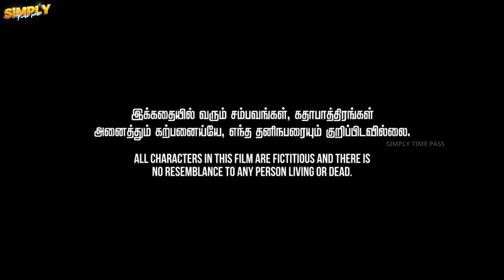ஒரு வாய் சோறு | Oru Vaai Sooru | Simply Time Pass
A Film By – JAI BHAIRAVI DEVI ENTERPRISES

Starring:
Reshma
Kowsalya
Vignesh Arumugam

Head Of Production - TAMIZHAN B
Cinematography - SURYA PRAKASH B
Direction -SATHISH K
Editing - SURYA PRAKASH B
Audio Engineering - SANJAY N